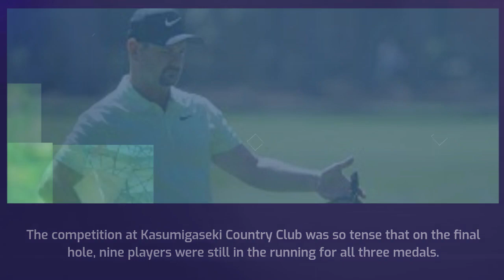Rory Sabbatini Sets Olympic Record